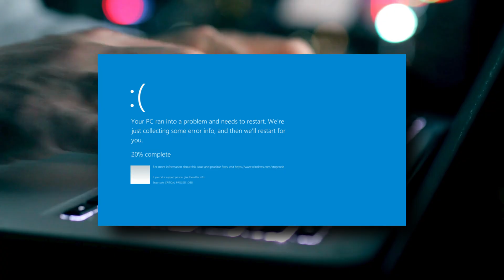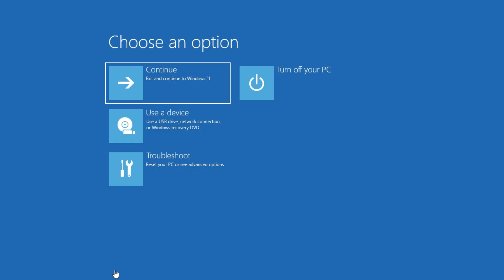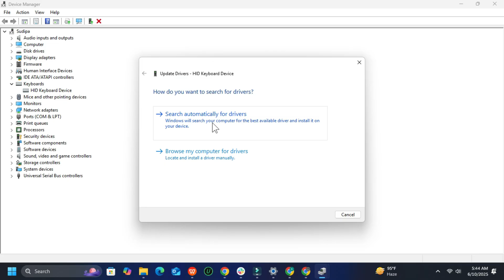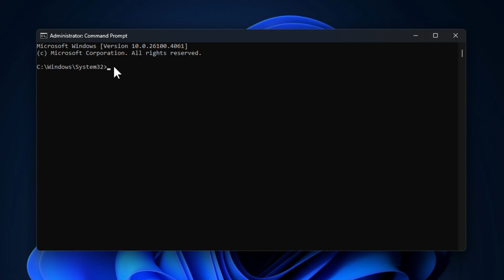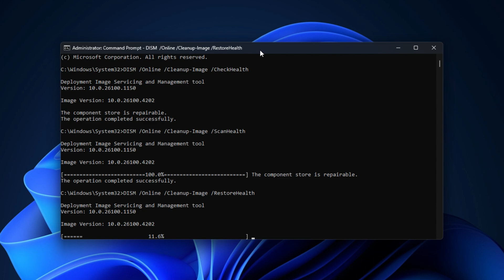Blue Screen when I connect a Keyboard or Mouse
If you see a Blue Screen when you connect a keyboard or a mouse to your Windows computer, this video will help you fix the issue. Multiple causes can trigger this problem, including corrupt system image files, corrupted drivers, and hardware issues.

Timestamp:
00:00 Intro
00:35 Preliminary fixes
01:00 Check the issue in Safe Mode
01:47 Update Mouse & Keyboard drivers
02:44 Reinstall the USB controller driver
03:29 Repair your system image files